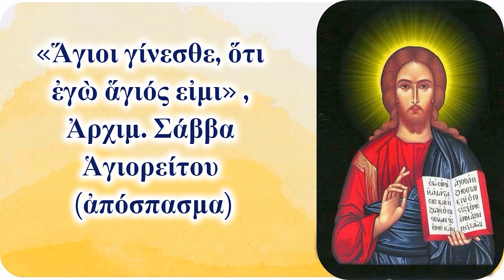«Ἅγιοι γίνεσθε, ὅτι ἐγώ ἅγιός εἰμι», Ἀρχιμ. Σάββα Ἁγιορείτου (ἀπόσπασμα)